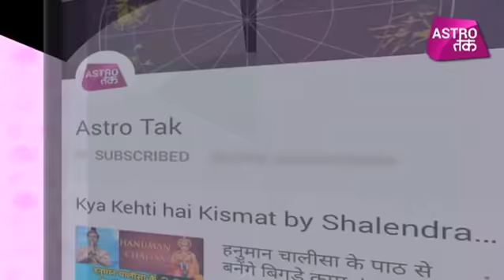26 अक्टूबर 2018 | शैलेंद्र पांडेय की भविष्यवाणी | Astro Tak